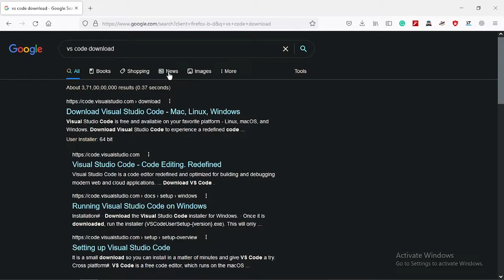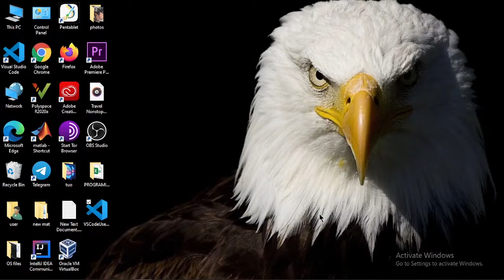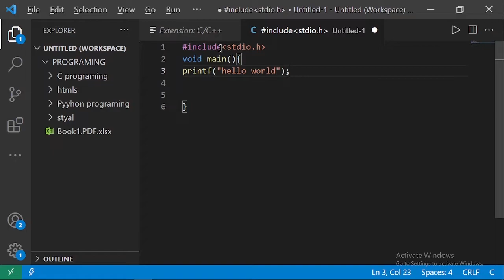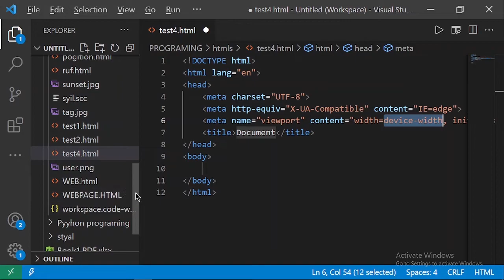How to Download and Use VS Code: The Complete Guide VS Code: How to Download and Use It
In this video, we're going to show you how to download and use VS Code: The Complete Guide. VS Code is a powerful development environment that makes it easy to create and work with code, regardless of your experience level.

In this guide, we'll teach you everything you need to know about VS Code, from installation to editing and building code. We'll also provide tips on how to use VS Code to its full potential. Whether you're a beginner or a professional developer, this guide will help you get the most out of VS Code!
In this video, we're going to show you how to download and use VS Code: The Complete Guide. VS Code is a code editor that's popular for use on the web.In this video, we'll teach you everything you need to know about VS Code, from downloading it to using it for editing code. We'll also give you some tips and tricks for using VS Code to improve your coding workflow. So if you're new to VS Code or just want to learn more, be sure to watch this video!In this video, we'll show you how to download and use VS Code: The Complete Guide. VS Code is a great code editor that you can use to improve your web development skills.We'll walk you through the basics of VS Code and show you some of the features that it has to offer. We'll also give you tips on how to use VS Code to improve your web development skills. By the end of this video, you'll have a better understanding of how to download and use VS Code, and be able to improve your coding skills!In this video, we're going to show you how to download and install VS Code - the best code editor for Windows 10. VS Code is a great tool for developers and it's free to download and use. We'll show you how to download and install VS Code and how to use it to create, edit and debug code.If you're looking for a code editor for Windows 10, then VS Code is the best option available. This free software is easy to use and comes with a lot of features for developers. Download VS Code and start coding today!If you're looking for the best code editor for Windows 10, then you need to download VS Code. VS Code is a powerful code editor that is compatible with Windows 10 and comes with a number of features that make it a great choice for code editing.In this video, we'll show you how to download and install VS Code on your computer. We'll also show you some of the features that VS Code has to offer, and how it can be used to help you with your coding projects. If you're looking for a great code editor for Windows 10, then you should definitely download VS Code!In this video, I'm going to show you how to download and install VS Code - The best code editor for Windows 10. VS Code is a great tool for developers, and it's a great addition to your arsenal if you're working on Windows 10.If you're looking for a great code editor for Windows 10, then this video is for you! I'll show you how to download and install VS Code, and then share some tips and tricks with you. VS Code is a great tool, and I hope you enjoy it! How to download youtube video in just one setup of Hacking Device to see deleted massage in whatsapp to crate account on youtube to make intro for youtube to create a new chennal to Block ads in windows to see youtubers to install ms office 2019 pro plus